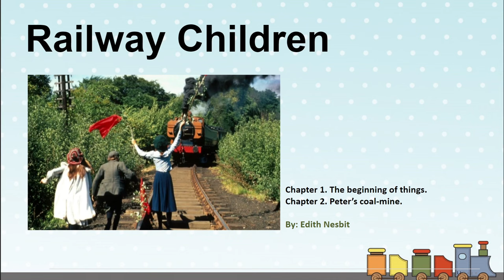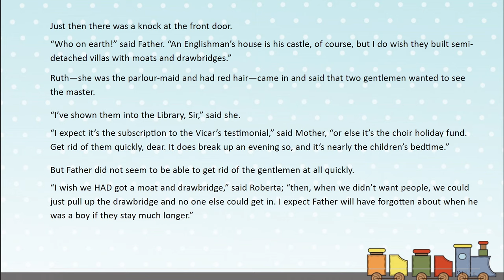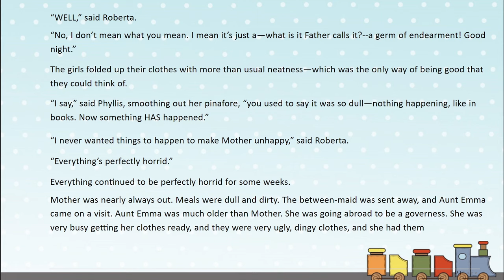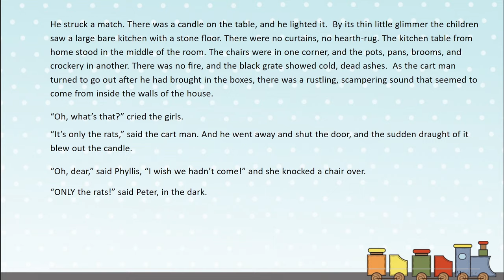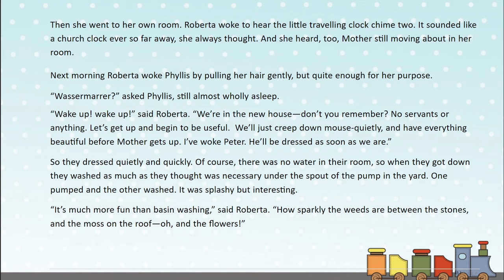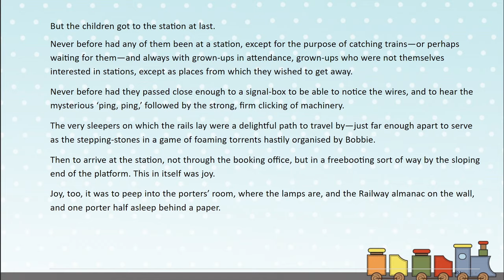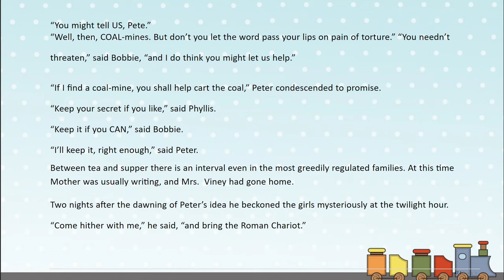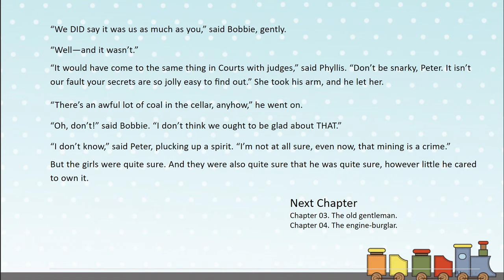Railway Children (Chapter 1+2) | Learn English through story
Railway Children | Learn English through story
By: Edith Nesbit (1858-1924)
Chapter 1. The beginning of things.
Chapter 2.   Peter's coal-mine.